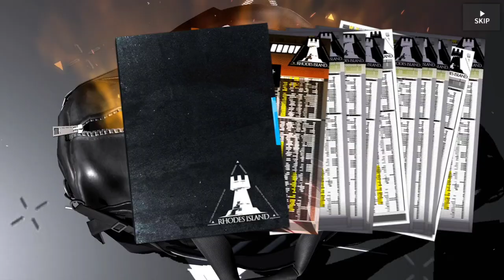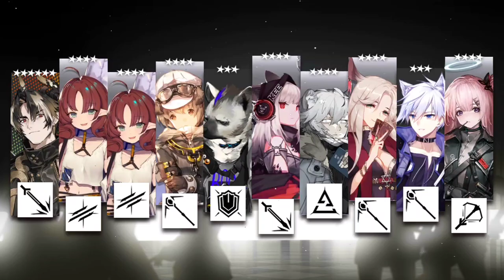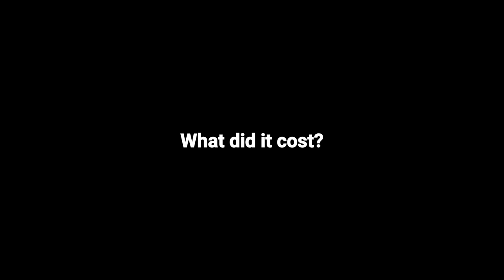Chongyue & Lin Gacha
i'm broke